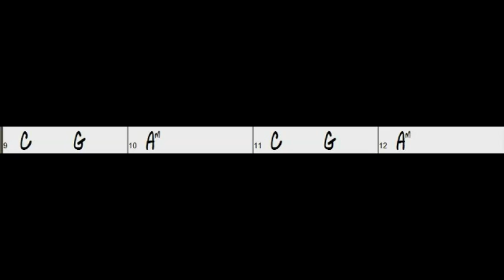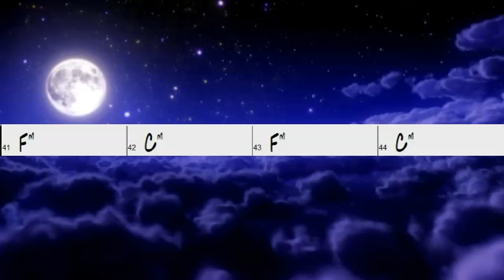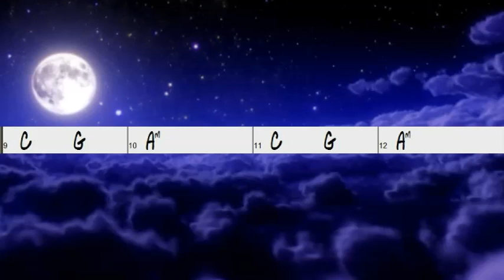Piano facile - J'ai demandé A la Lune - Indochine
Tribute to Indochine,
"J"ai Demandé à la Lune"
Accords simplifiés en DO pour le piano

Bon amusement
Jf